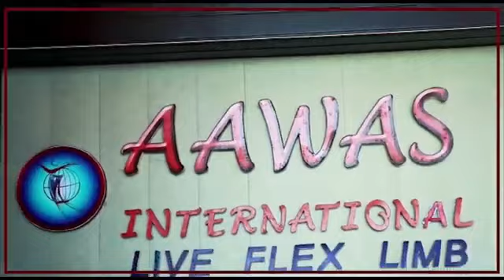SLBC | Welenda Sevaya | Jiwithayata Eliyak (ජිවිතයට එළියක්) | 2022-11-12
ජිවිතයට එළියක් පාද අහිමිවූවන්ට නොමිලේ කෘතීම පාද ලබාදීමේ සත්කාරක මෙහෙයුම

▪️ දායකත්වය - සහෝදරත්වයේ පිය සටහන් පදනම සහ අබාධිත මහ ලේකම් කාර් යාලය
▪️ අනුග්‍රාහකත්වය - Aawas International (pvt) Ltd නාගොඩ,කලුතර

☎️ කතා කරන්න - 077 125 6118 | 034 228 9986